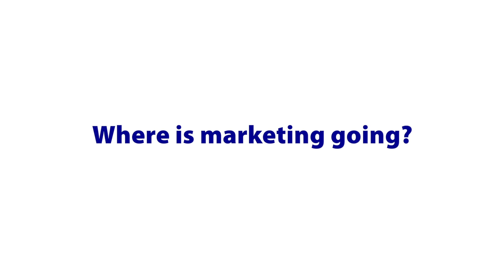Betsy Holden of McKinsey and Company talks about the changing world of marketing.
Betsy Holden T'77, Senior Advisor McKinsey & Company and former CEO of Kraft shares insights about what has changed -- and what is unchanging -- about the future of marketing.